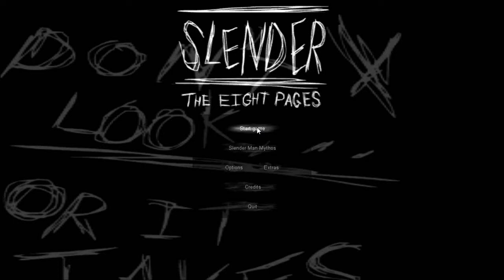Slender Man Episode 2 Slendeman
Hey guys welcome and I hope you enjoyed this video!